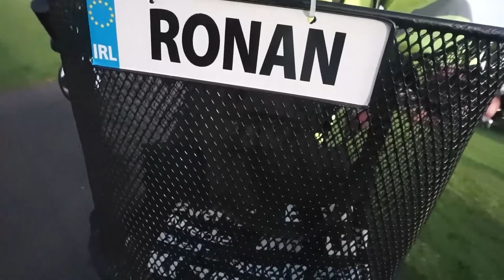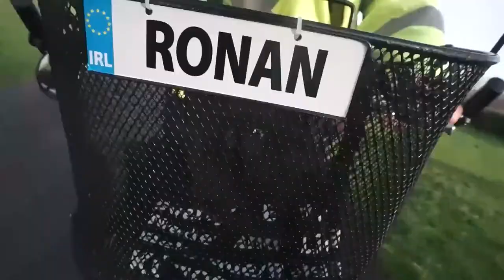Ronan Kelly's Ireland Fly away Peters in Dublin test for sharpen and punch